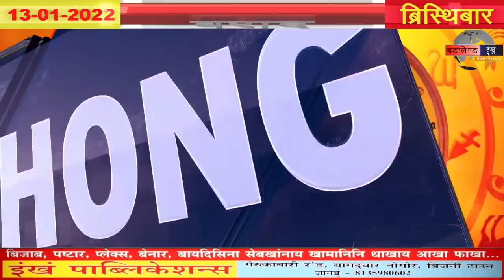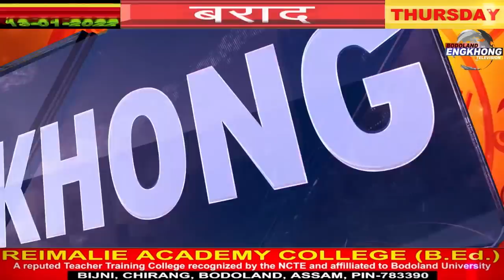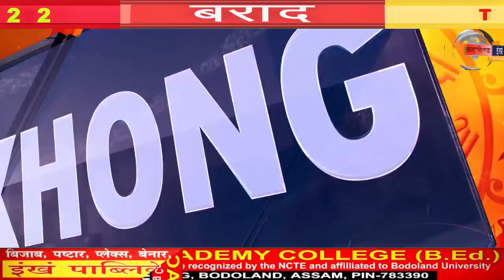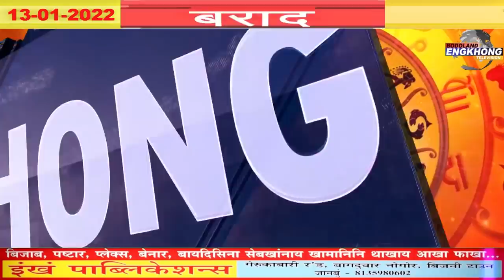Borad | Bodoland Engkhong Television | 13/01/2022